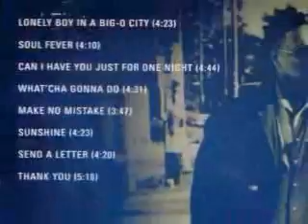Jerry Adams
Jerry Adams' new album, Send a Letter, showcases a mix of R&B, blues, and country to make Jerry's own 'brown-eyed country soul' sound.